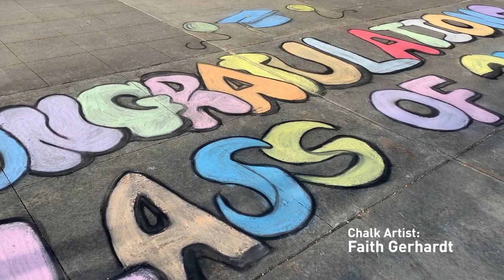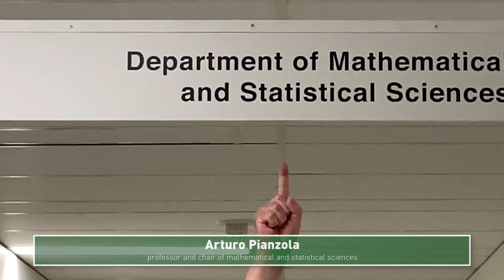From the Faculty of Science: Congratulations to the class of Spring 2020!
Congratulations graduates! As we celebrate the culmination of your hard work at the University of Alberta's first-ever virtual convocation on June 12, faculty, staff, and alumni of the Faculty of Science share their messages of congratulations to the graduating class.